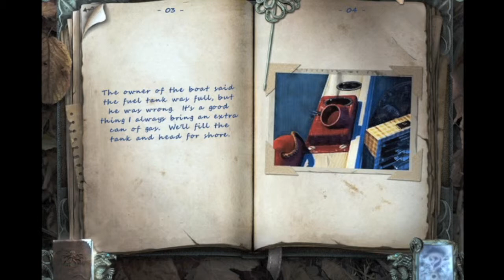ThePunisher0611 Plays Twisted Lands Shadow Town Episode 1: The Mystery Begins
Feedback and ratings are much appreciated.